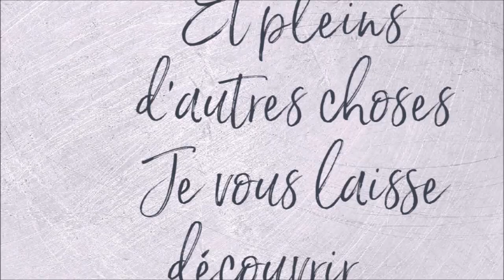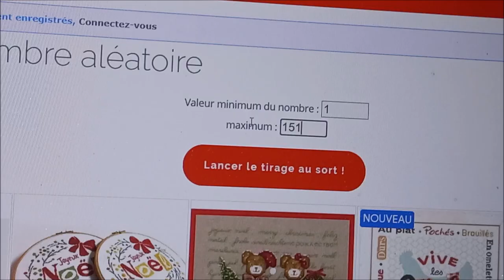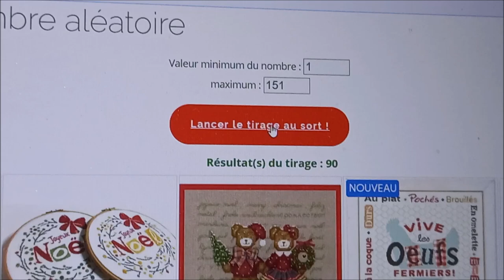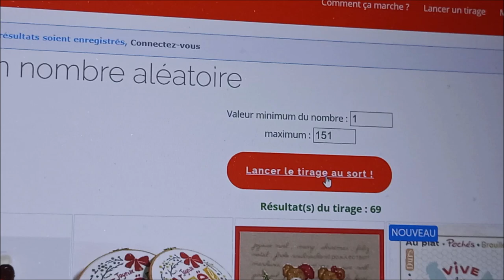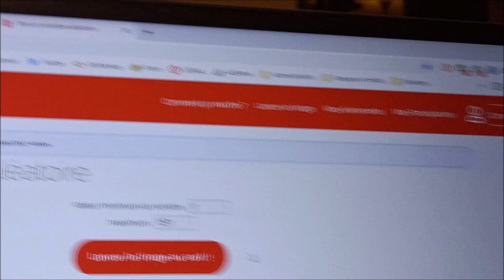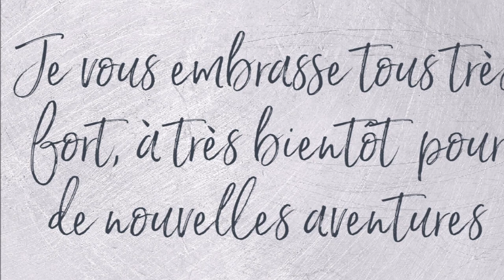TIRAGE AU SORT DU CONCOURS DE PÂQUES DIAMOND PAINTING